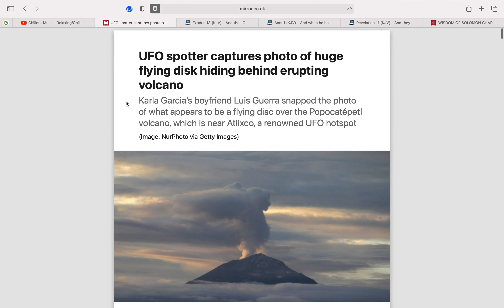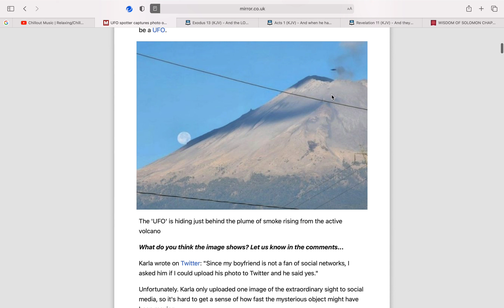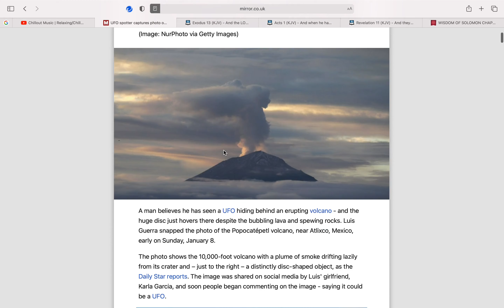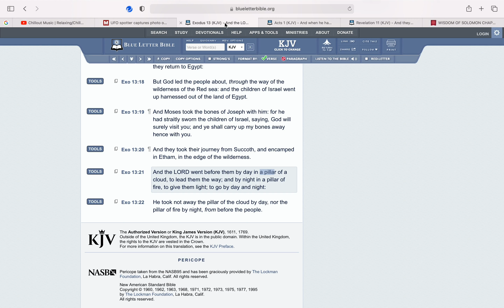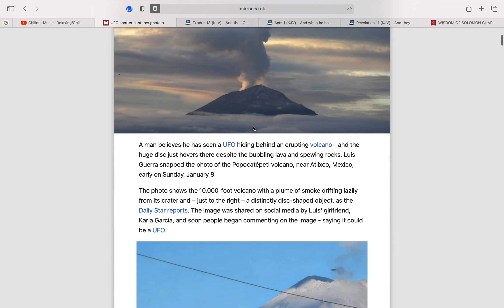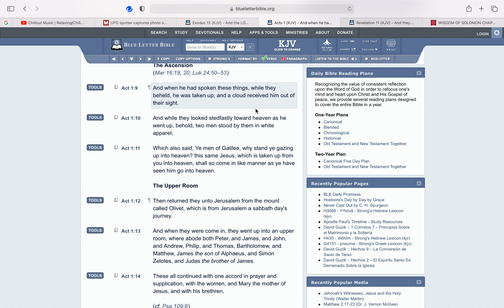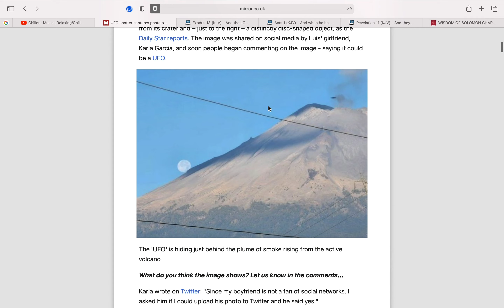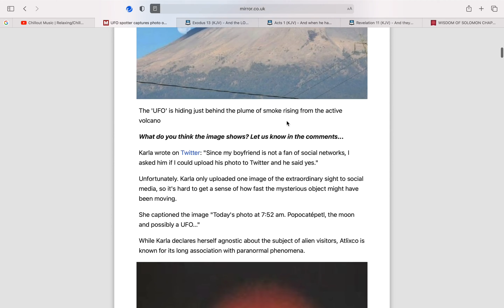UFO spotter captures photo of huge flying disk hiding behind erupting volcano